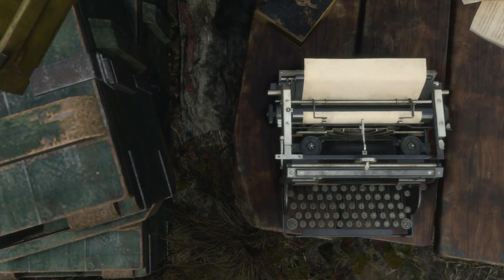[Resident Evil 4] Part 5 Chapter 2: Hexagonal Emblem (PS5)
No commentary gameplay walkthrough of Resident Evil 4 (remake) on PS5.